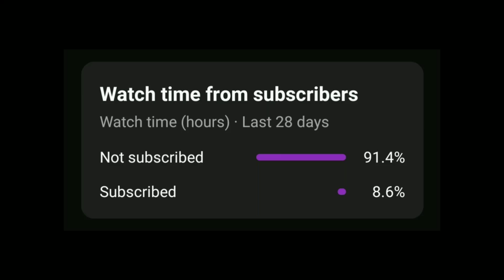UNKILLED - Gameplay Walkthrough || Teir 1 - Mission 4 ( Android / IOS)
App Description //
Online FPS Action Zombie Game! Team up with friends and shoot zombies!

★ Award-winning FPS shooting zombie game with great gameplay, nice story, and easy controls.★

Now with optional PvP and cooperation actions.

From the authors of Dead Trigger Series, successful first person shooter (FPS) shooting zombie game downloaded by more than 160 million players around the world.

• The final frontier in the war between the living and the undead! Fight for survival over 150 missions with an epic storyline. •Target unique enemies and bosses, including SHERIFF, DODGER, MINESWEEPER, BUTCHER and more.

• Take on players from all over the world with FPS online PvP multiplayer game.
• Build your own zombie army and survive in the world where almost all of us are dead. With Skirmish Ops everything is possible so go to the war against other player’s bases with your undead horde! Asynchronous PvP multiplayer

• Loads of skins are ready for you to customise your character and guns. Be the best dressed killing machine in the zombie apocalypse!

• Our FPS control system is approved by millions of players worldwide. Support for a wide range of gamepads.
• Intuitive gameplay. The autofire shooting system lets you focus on your survival.

UNIQUE SHOOTING ZOMBIE GAME
• Design your hero for PvP with customisable skills and loadouts, then combat real opponents in distinctive environments.
• Become the Legend in ranked duels and leagues. Earn “intel” by winning FPS PvP matches, leveling up your hero with a huge skill tree.
• Accept challenges and earn multiple rewards: VIP chests, gold, gadgets, money…

RIDICULOUSLY INSANE GRAPHICS
We push the frontier of what is possible on mobile devices! UNKILLED - FPS Shooting Zombie Game is a feast for your eyes, with post-process effects to create an immersive cinematic experience. Not to mention shooting zombies in the face results in lovingly rendered gore.

New York City is the epicenter of a terrifying zombie apocalypse in this multi-award winning first person shooter (FPS). Choose one of five characters and join the elite team known as the Wolfpack, a task force assigned to combat the walking dead threat and discover the secret behind the cataclysmic plague. Take time out from killing zombies to challenge your friends in online PvP multiplayer games.